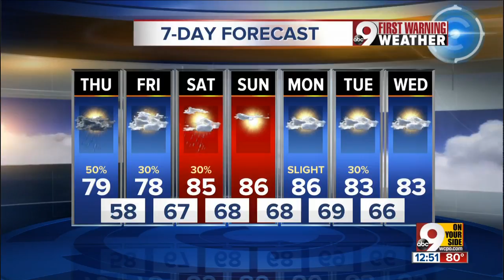DevouGrass 2018 is Saturday, October 6th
2018 DevouGrass Music &amp; Arts Festival returns to Devou Park Saturday, October 6th.